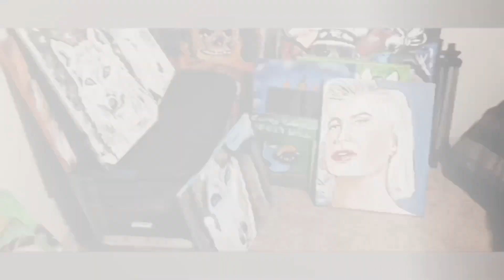sketching michael jackson smooth criminal design